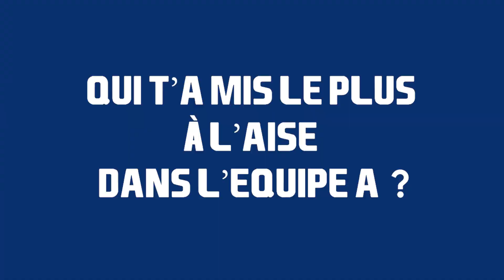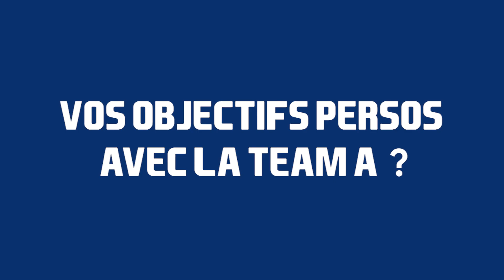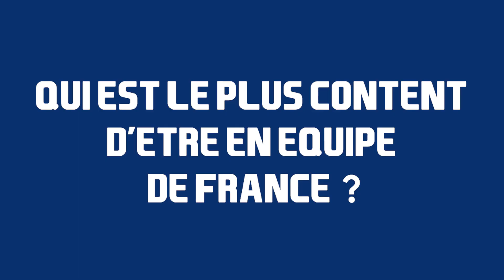WHO IS THE BEST #3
Découvrez l'épisode 3 de la web série

Partez à la rencontre de nos Lions à travers notre web série 🎬

Qui a le plus de flow ? Qui est le plus technique ?

Nos jeunes internationaux U21 Mamadou Toure et Salah Galmim répondent à nos questions 🦁